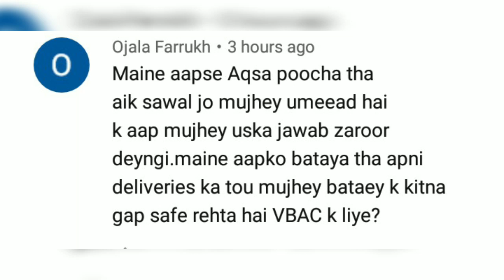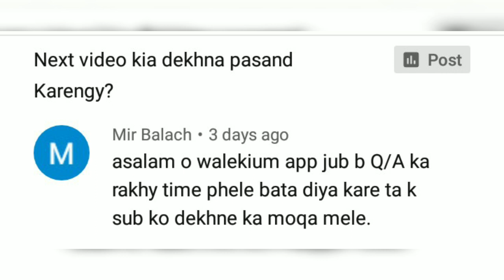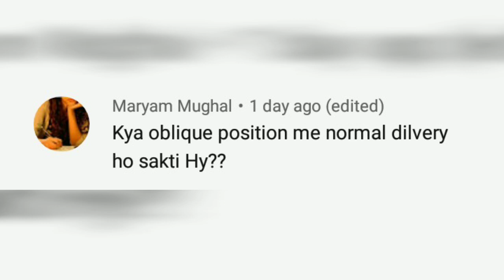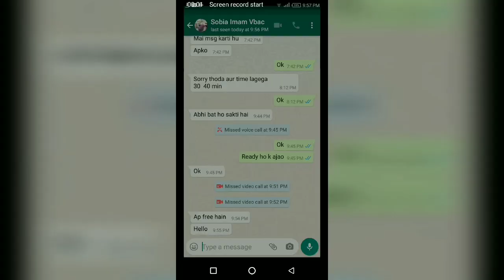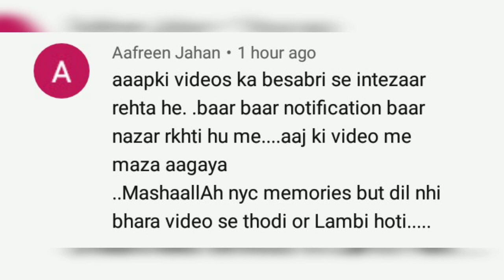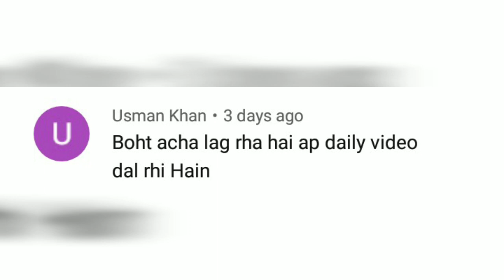VBAC special announcement - share your VBAC story on my channel - best opportunity for shoutout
Rules to send me your msg

1 - send only voice msg
2 - no noise
3 - focus on your problem
4 - patience